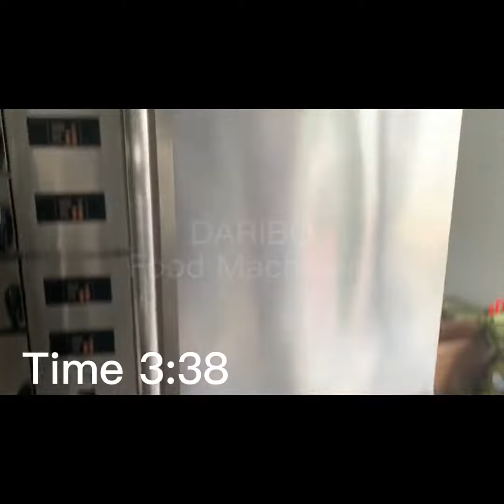Freezer shorts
For more details,Freezer
Just feel free to conact
Do you want to watch our more informative product videos? Then you are exactly right here!